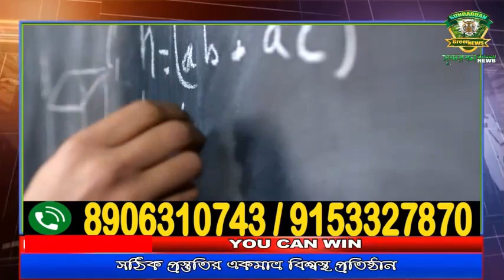তামিলনাড়ুতে ভেঙ্গে পড়ল সেনা হেলিকপ্টার ৷৷